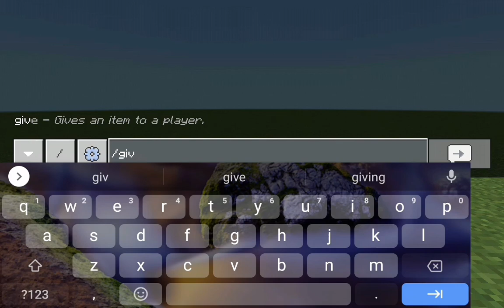How to make Faucet - Minecraft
want my skin look on channel description ABOUT